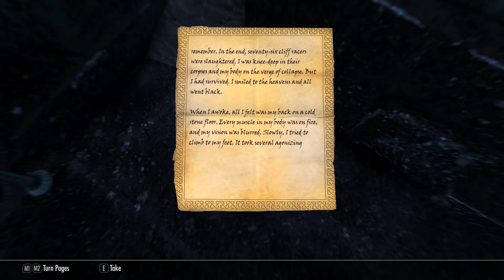Vamos Jogar: Skyrim SE (Legendary) - A Bela Valerica - Parte 63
Descrição:
O grande, bravo, magnífico e espetacular guerreiro Foul, começa a investigar esse lugar chamado Soul Cairn junto com sua linda companheira Serana. Os dois saem em busca de sua mãe, Valerica. Confiram!